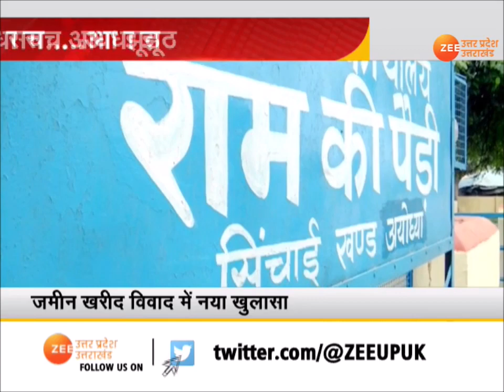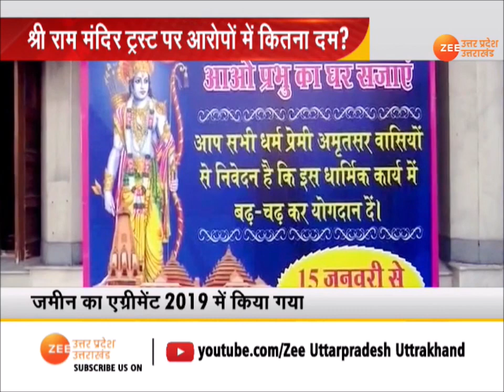UP Latest News | Ayodhya के Ram Mandir के land Deal का सच जानें Shri Ram Janmabhoomi Teerth Kshetra